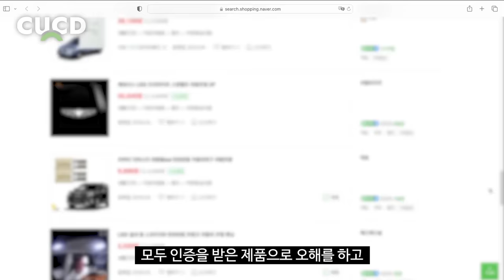내 차 라이트에도 장착해보세요. 자동차 램프가 더 밝아집니다. ( 크리스탈 LED DIY ) [ 차업차득 ]